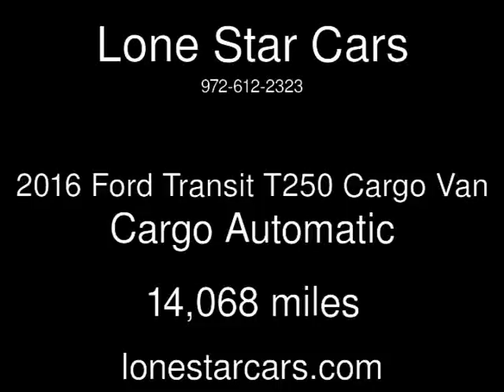2016 Ford Transit T250 Cargo Van Cargo Used Cars - Plano,Texas - 2017-05-26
See more details about this used car This 2016 Ford Transit T250 Cargo Van Cargo with 14,068 miles is for sale at Lone Star Cars.